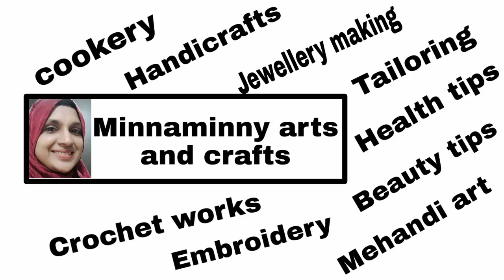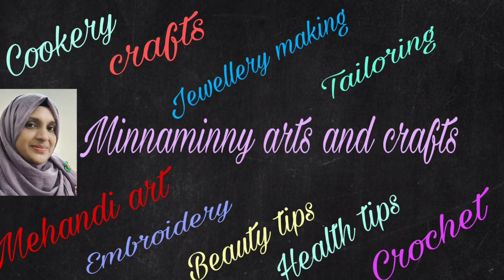A Day In My Life Video /സഹായിക്കാൻ ആരുമില്ലാത്ത എന്റെ ഒരു ദിവസം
A day in my life episode

My perfect plate